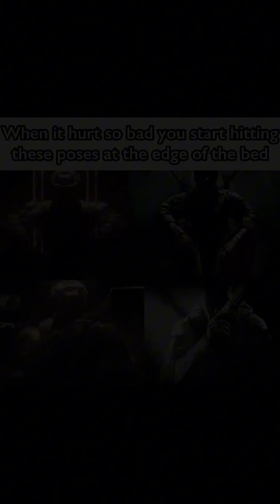memes I found in my sack #182